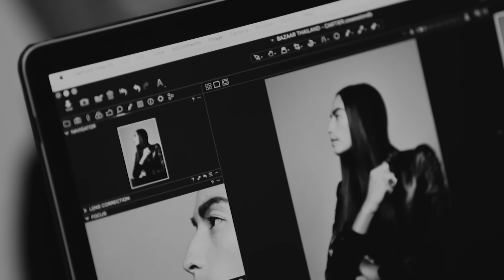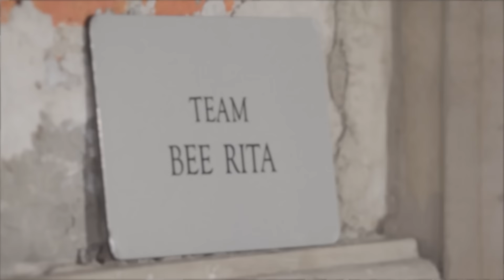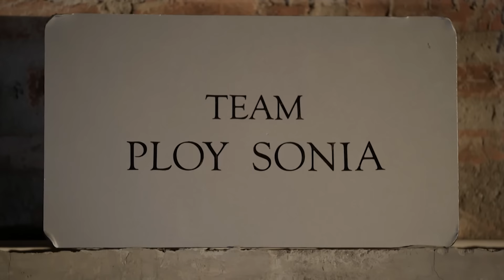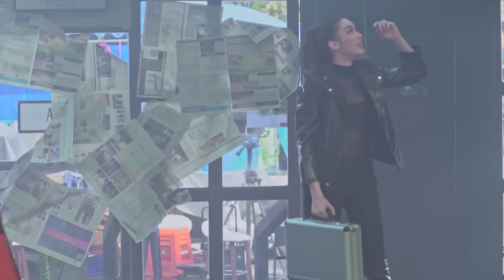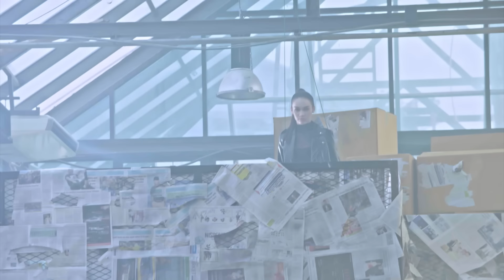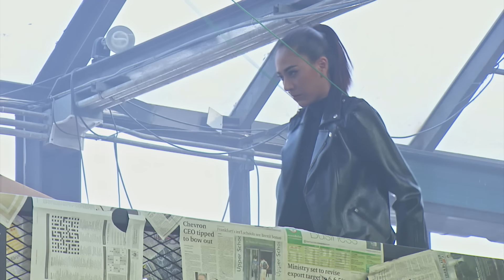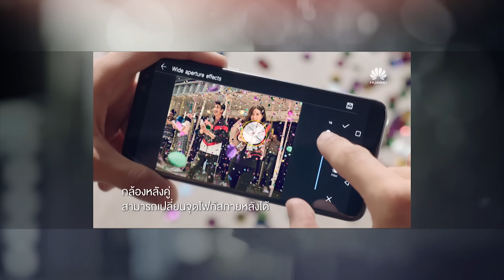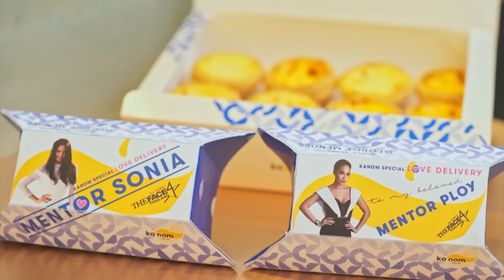แคมเปญสุดท้าย ก่อนมุ่งหน้าสู่ Final Walk! | Full : The Face Thailand season 4 All Stars EP.12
อีกแค่ตอนเดียวเท่านั้น เราก็จะได้เห็นโฉมหน้าของ The Face คนที่ 4 ของเมืองไทย แน่นอนว่างานนี้มีกติกาแทรกเข้ามาเพื่อความตื่นเต้นให้กับรายการและผู้เข้าแข่งขันให้ลุ้นกันจนวินาทีสุดท้ายค่ะ!!

The Face Thailand season 4 All Stars รายการเรียลลิตี้โชว์สุดเดือด กับการแข่งขันเพื่อเฟ้นหาสุดยอดนางแบบและนายแบบ ที่จะเข้ามาเป็นดาวเด่นดวงใหม่ของวงการบันเทิง ภายใต้การดูแลของเหล่าเมนเทอร์ตัวแม่มากประสบการณ์ทั้ง 6  ที่พร้อมจะฟาดฟันทุกอุปสรรคที่ขวางหน้า ฟาดทุกแคมเปญให้ลุกเป็นไฟ!!